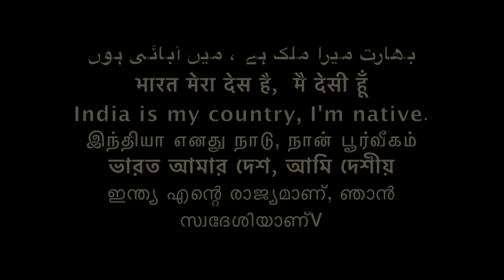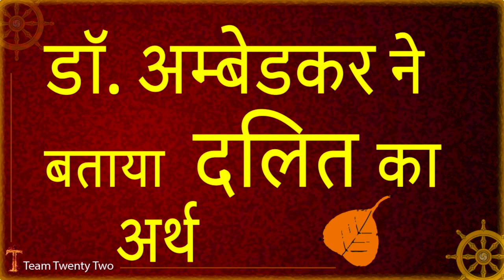दलित का अर्थ /what is the meaning of Dalit word ?/Sudhir Raj Singh/Team Twenty Two